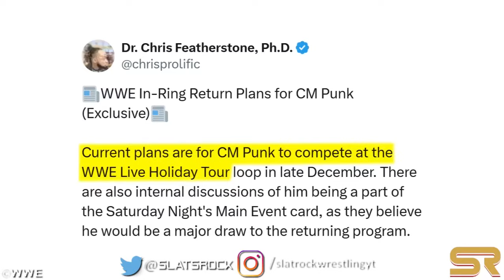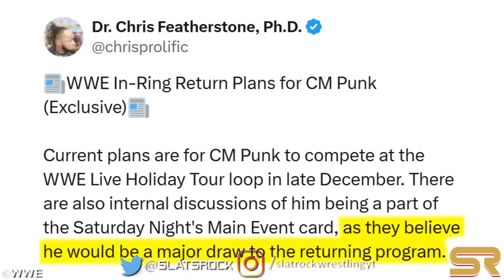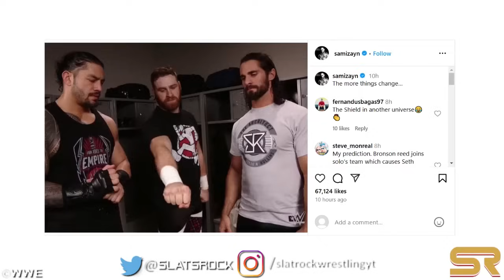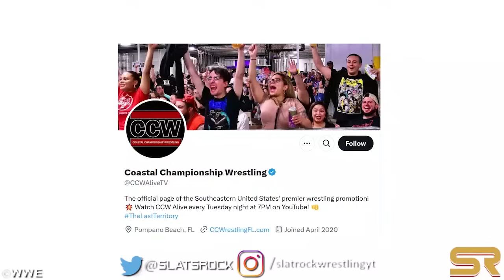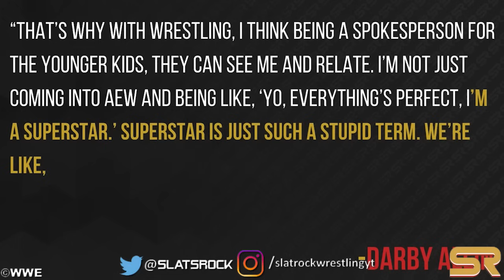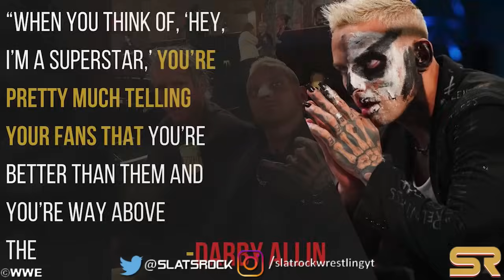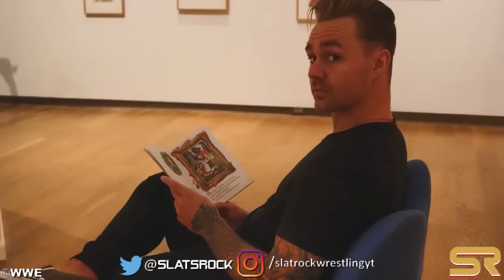WWE News! CM Punk Return Date! Disappointing Update On Cody Rhodes! MIRO RESURFACES! Tamina FIRED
00:00 Headlines
00:05 Major Update On CM Punk's WWE In-Ring Return
01:44 Sami Zayn Shares Potential Major Spoiler Following WWE RAW
02:31 Disappointing Update On Cody Rhodes' WWE Future
03:20 Reason Behind WWE Taping Survivor Series Go-Home Edition Of SmackDown Early
03:56 WWE Botches Survivor Series Match Announcement
04:42 Review Of Giulia And Stephanie Vaquer Vs. Lash Legend And Jakara Jackson
05:58 Review Of Iron Survivor Qualifier: Cora Jade Vs. Sol Ruca
06:46 Karmen Petrovic Teams With Ashante “Thee” Adonis To Face Brinley Reece And Dion Lennox
07:03 WWE NXT GM Ava Will Pick Next Challengers For Nathan Frazer And Axiom’s NXT Tag Team Titles
07:29 Miro Resurfaces Following Denied AEW Release Request
08:08 Jon Moxley’s Creative Involvement In Death Riders Faction Unveiled
09:06 Review Of Iron Survivor Qualifier: Wes Lee Vs. Cedric Alexander
09:52 Shawn Spears And Brooks Jensen Confront Tony D’Angelo In Restaurant
10:18 Trick Williams Announces No. 1 Contender Match Between Andre Chase And Ridge Holland
11:48 Review Of Nikkita Lyons Vs. Adrianna Rizzo
12:34 Darby Allin Dismisses ‘Superstar’ Label As ‘Stupid’. Booker T Fires Back After Darby Allin Said ‘WWE Superstar’ Branding Is Stupid
15:30 Francine Reveals Why She Wasn’t More Involved In WWE NXT’s ECW Arena Show
17:33 Review Of Iron Survivor Qualifier: Je'Von Evans Vs. Lexis King
18:02 Review Of Women's North American Championship: Fallon Henley (C) Vs. Kelani Jordan
18:40 Tonga Twins Get Massive Support From WWE Fans For Signing On 11/12 NXT
19:06 Grayson Waller Unapologetic About Disrespecting Triple H During WWE SmackDown Segment
19:55 Tyler Bate Looks Almost Unrecognizable In Latest Image Amid WWE Hiatus
20:12 Is Tamina Snuka Still With WWE? The Truth Disclosed Amid 625+ Days Absence